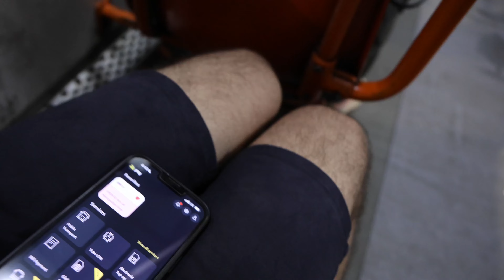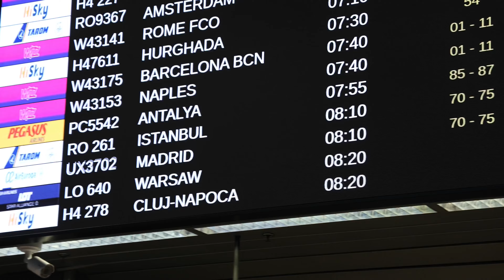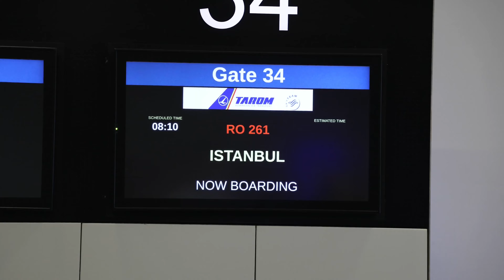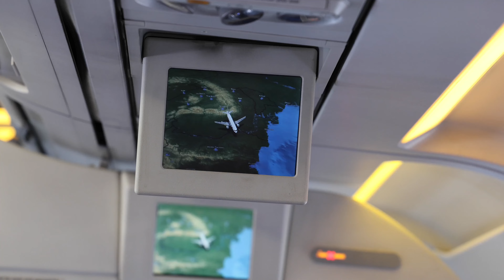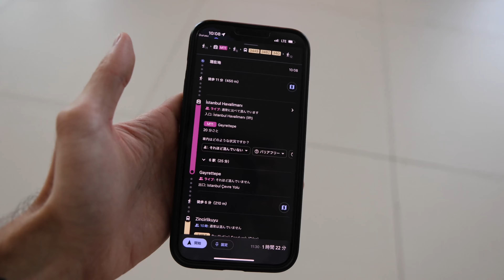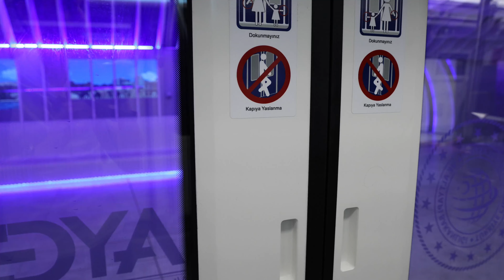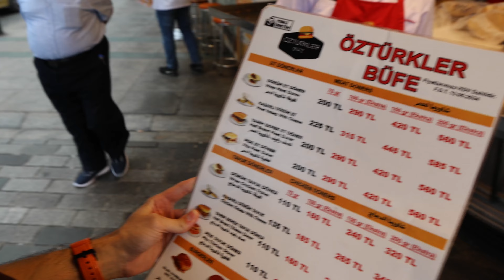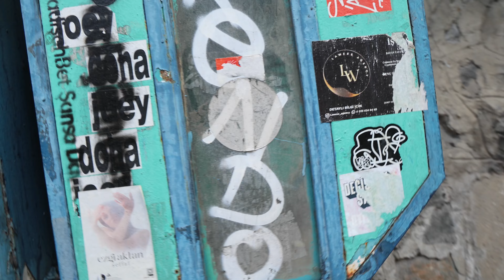Romanian Mom Takes Me To Turkey 🇹🇷